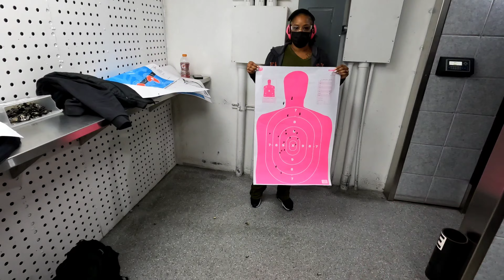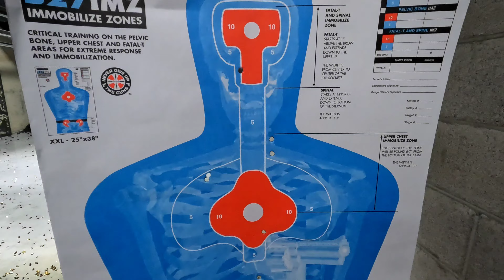December 23, 2021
We teach more than just how to shoot.
Responsible ownership is what we teach, and having fun is a byproduct.